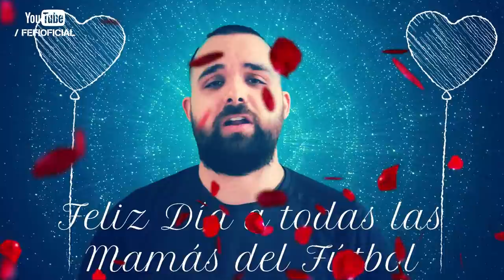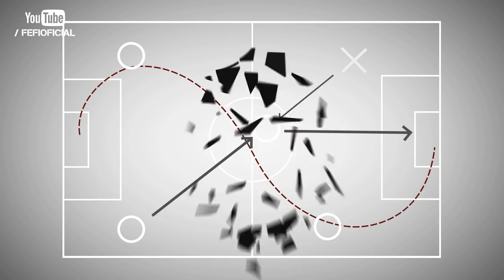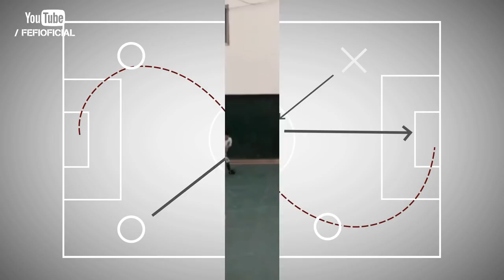Jugadas de la Semana - Ep.96